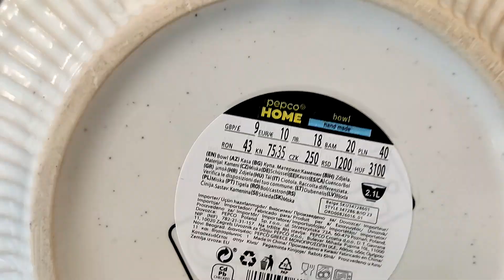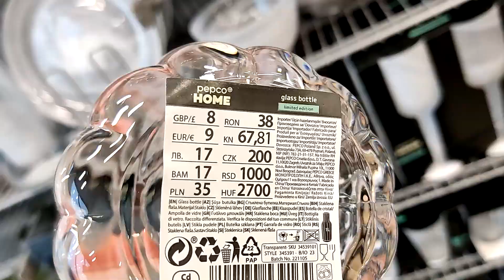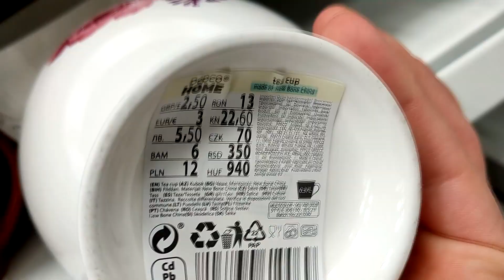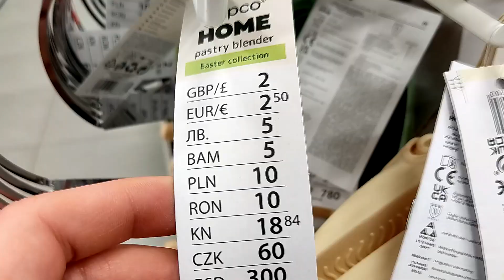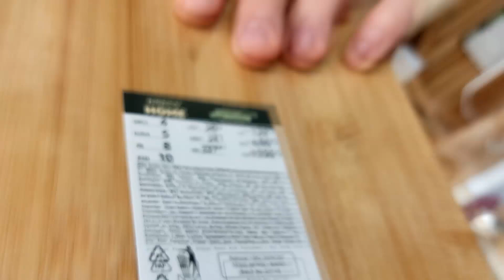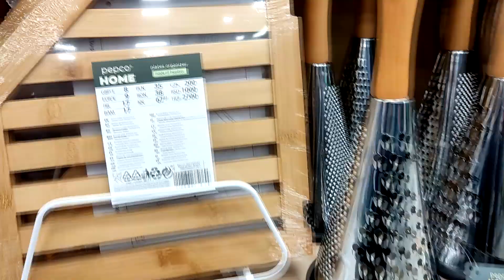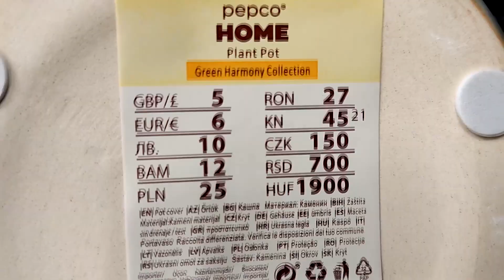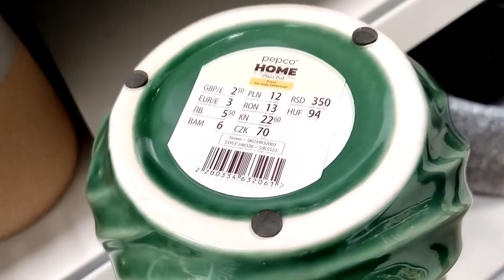PEPCO NOWA KOLEKCJA - TO HIT 😍/ TANIE AKCESORIA KUCHENNE😱